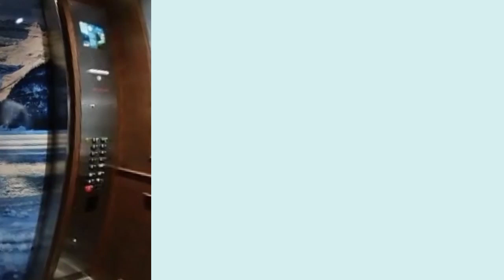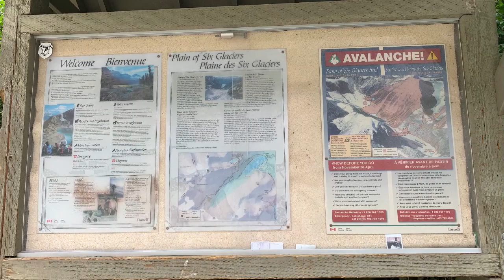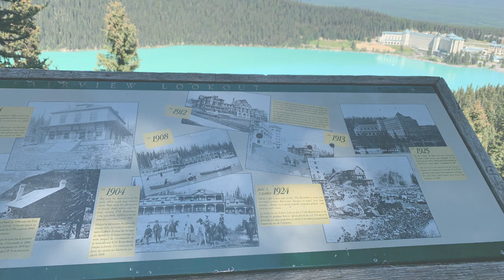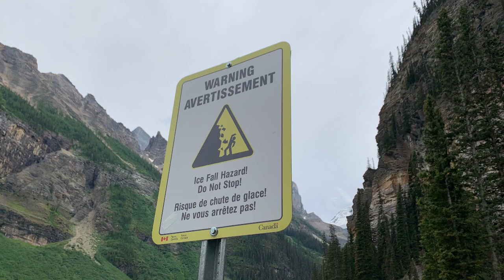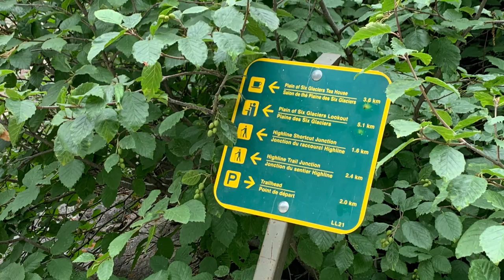Canadian Rockies Best Hotel：Chateau Lake Louise カナダ ロッキー山脈の絶景ベストホテル！シャトー・レイク・ルイーズ